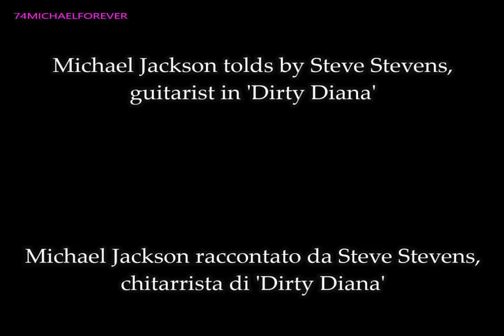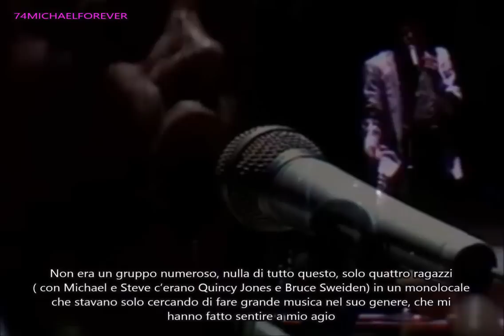Michael Jackson told by Steve Stevens, guitarist of Dirty Diana - MJ raccontato da Steve Stevens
Guitarist Steve Stevens tells about Michael, shooting video and recording sessions in the studio  of 'Dirty Diana' .

Il chitarrista Steve Stevens racconta di Michael, delle riprese del video e delle sessioni di registrazione in studio di 'Dirty Diana' .